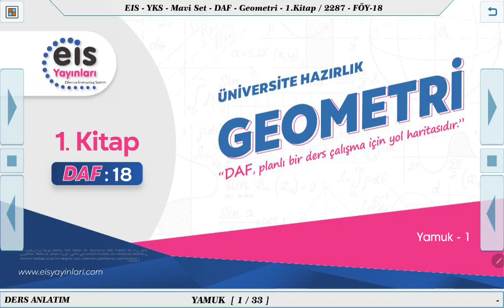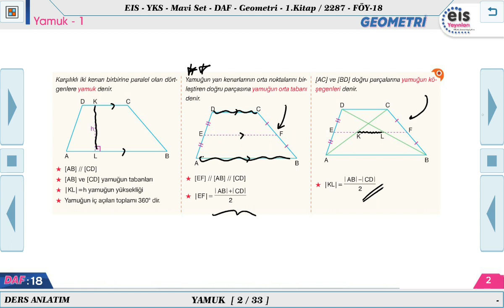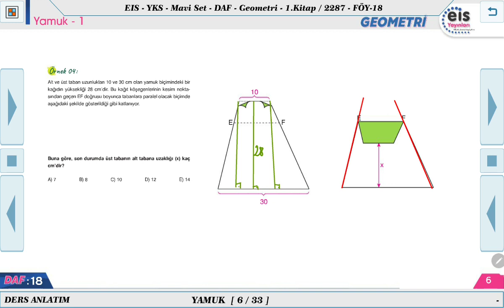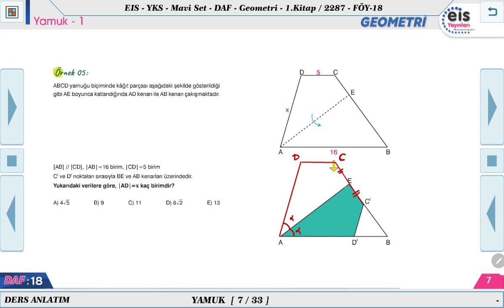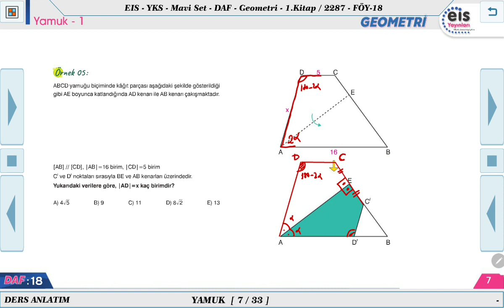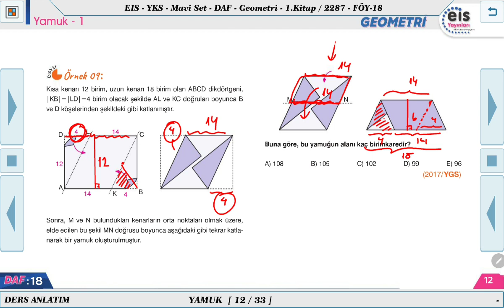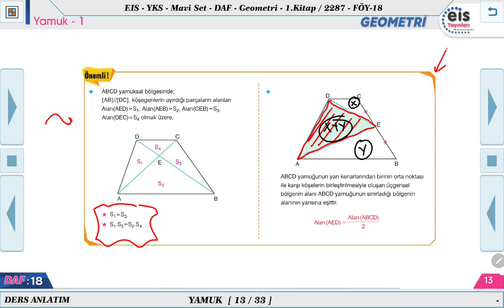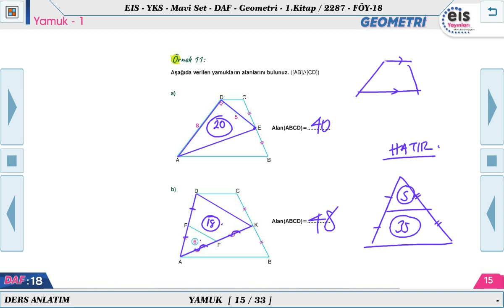Mavi Set Geometri 1 - Yamuk - 1 📐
Ders Anlatım Föyü Mavi Set Geometri 1   2023/2024 Müfredatı 📚